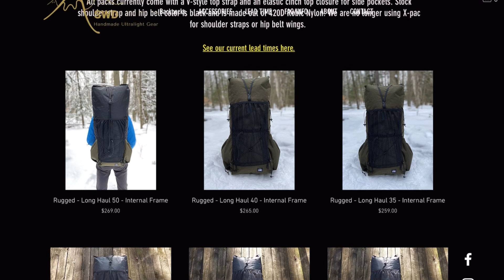Review : SWD Backpacks Rugged Long Haul : un sac léger, robuste et confortable !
Salut les bivouaqueurs ! 😎

De retour d’une balade de 4 jours et d’autres sorties test, je vous présente aujourd’hui un sac très réputé outre-Atlantique chez les randonneurs américains : le Rugged Long Haul de SWD Backpack !

C’est un sac hyper costaud avec armature qui n’est pas à classer dans la catégorie des sacs ultra-légers, mais je vous explique les raisons de mon choix ! 😉

L’histoire de la marque, les caractéristiques de ce sac, les raisons de mon choix, et surtout, mes impressions après quelques sorties avec : vous allez tout savoir !

Vous pouvez aller directement à la partie qui vous intéresse en cliquant dessus !

- 00:00 Installation du bivouac
- 03:17 Présentation de la marque
- 06:57 Images de la nature
- 08:03 Rugged Long Haul 50 : caractéristiques
- 10:51 Les options que j’ai choisies
- 15:44 Quel usage pour ce sac ?
- 16:51 Mes impressions / conclusion

🔎 SOYONS TRANSPARENTS
• Produit envoyé gratuitement : NON
• Placement de produit : NON